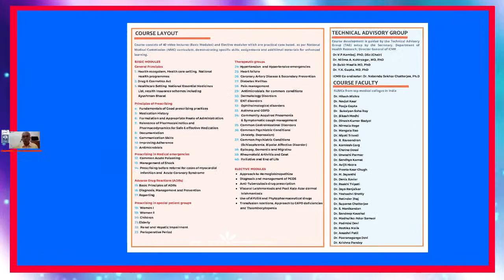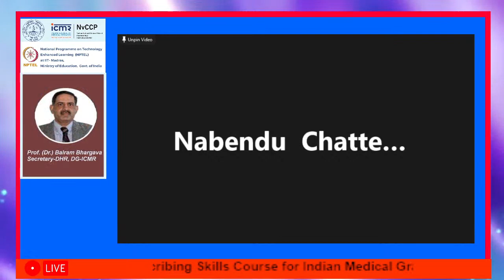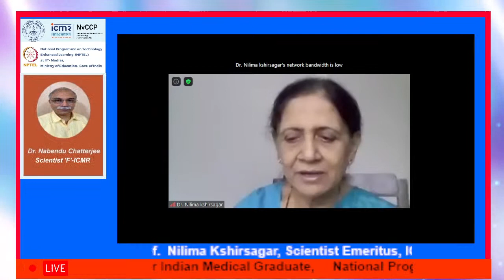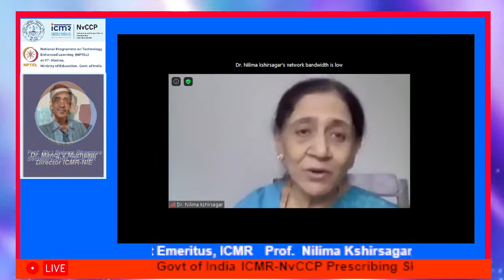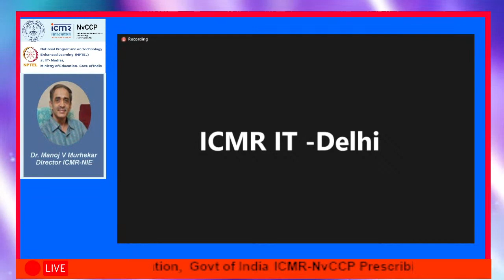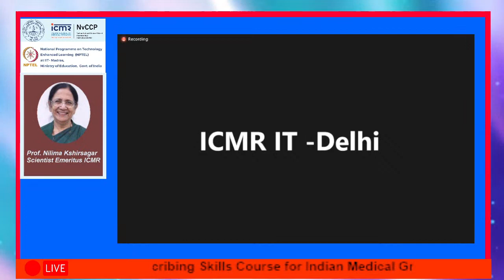ICMR-RUMC Prescribing Skills Course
ICMR-NvCCP Prescribing Skills Course for Indian Medical Graduate
National Programme on Technology Enhanced Learning (NPTEL) at IIT-Madras, Ministry of Education, Govt of India

Prof. (Dr.) Balram Bhargava, Secretary-DHR, DG-ICMR
Dr. Nabendu Chatterjee, Head BMS
Dr. VP Kamboj, Chairperson RUMC TAG
Prof. Nilima Kshirsagar, Scientist Emeritus, ICMR
Dr. Manoj V Murhekar, Director, ICMR-NIE